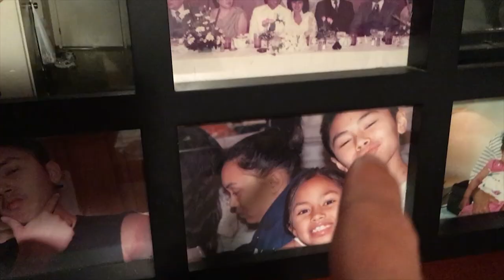TRUCK ON FIRE?!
We went back home at separate times for Thanksgiving but we wanted to make a vlog out of both our trips! Enjoy :)